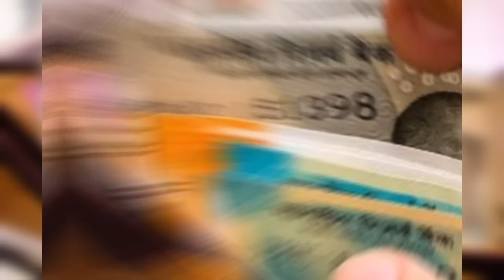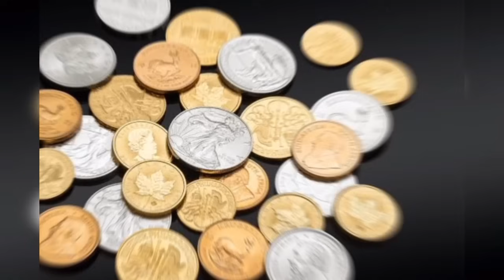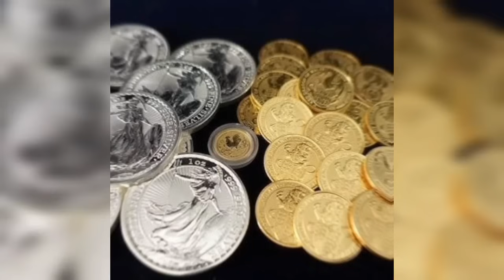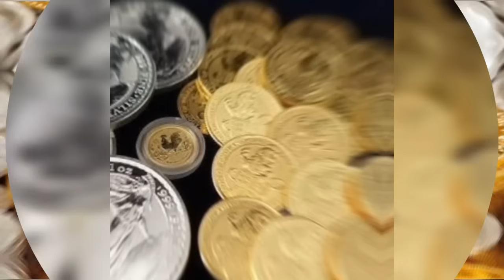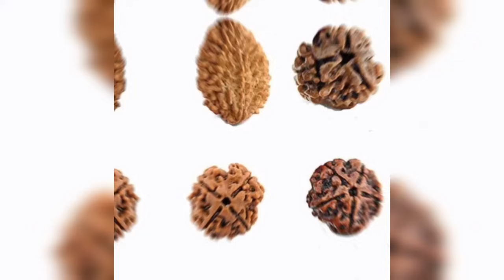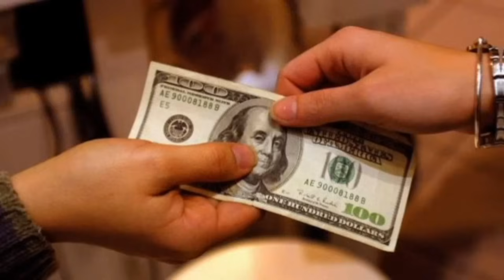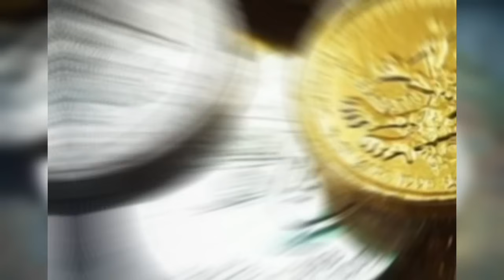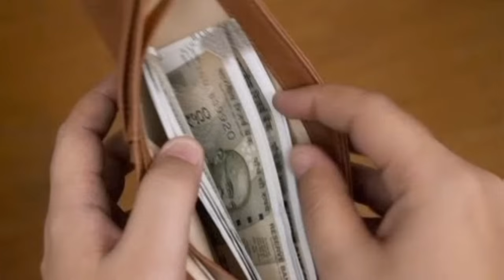ଏହି ଜିନିଷ ଆପଣଙ୍କୁ ବନାଇବ ଧନୀ// best motivational video//spiritual speech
ajira rashifal//
ajira anuchinta// spiritual speech
Best Motivational Video
Best Krishna Motivational
odia bayagita
odia sadhubani
odia anuchinta
odia tips
odia vastu tips
vastu bichara
odia nitibani
ajira rashifal
ajira anuchinta
2023 prathana rasifala 2023 Odia rasifala 2023 odia astrology today horoscope daily rasifala odia today rasifala 2023 odia panjika 2023 ajira rasifala 2023 odisha rasifala 2023

# lifequotes
# bestlines
# odiaanuchinta
# subichar

# rasifala
# rasifalaodia2023